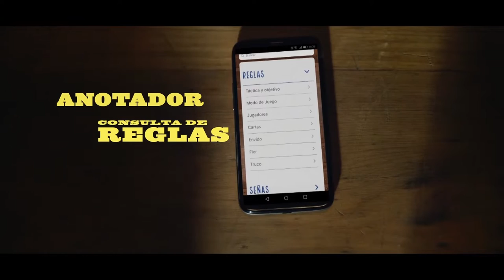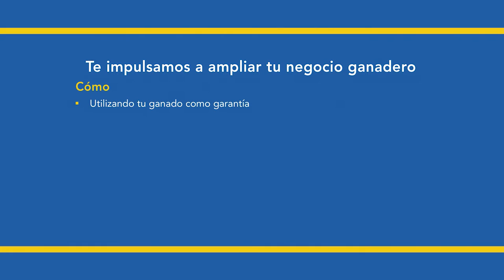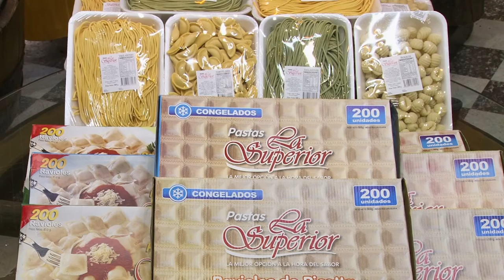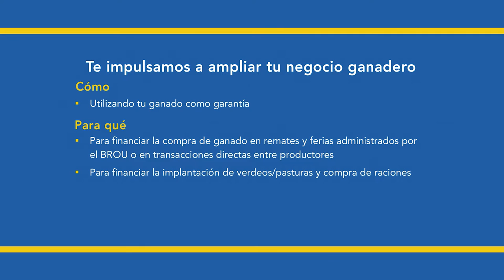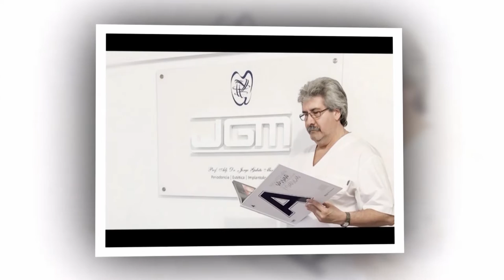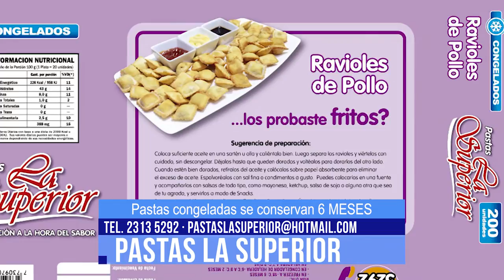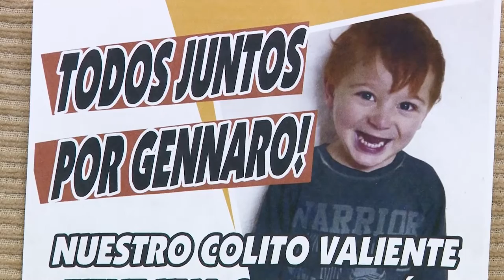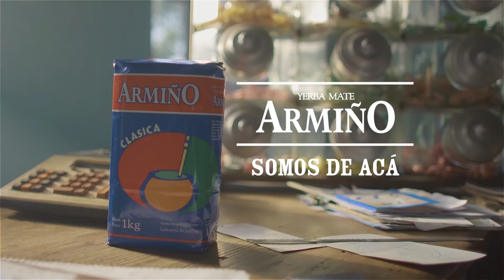ENTRE MATES Y GUITARRAS PROGRAMA 327 - 21 DE SETIEMBRE DE 2019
01:47 EDUARDO MONTEVERDE - ARTIGAS RUMBO AL SILENCIO
06:00 LOS YAGUAREÑOS - VOLVER EN MILONGA
17:38 VARIETÉ MONTEVIDEO - MIRIÑAQUE
21:28 ALEJANDRA DE NEGRIS · GUITARRA:CARLOS GÓMEZ - SUS OJOS SE CERRARON
31:30 LOS YAGUAREÑOS - VENCIENDO LA CORDILLERA
35:30 NOTA CON LOS YAGUAREÑOS
39:48 LOS YAGUAREÑOS - ARENERO
50:42 LOS YAGUAREÑOS - AMIGA MADRUGADA